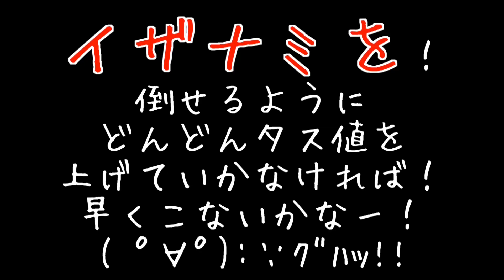【マスオのモンスと】獣神祭！坂本龍馬狙いで出るか？